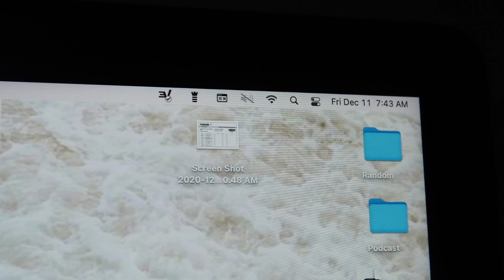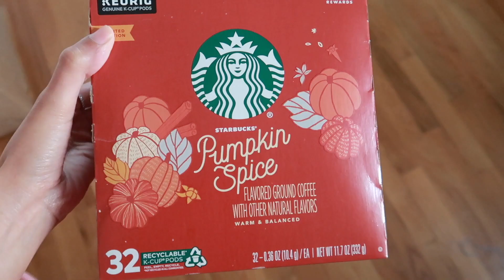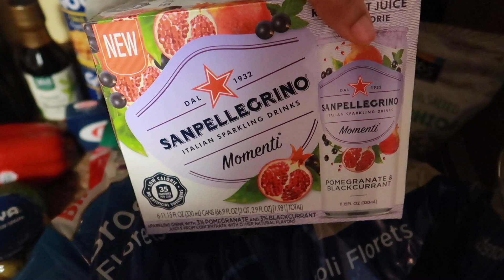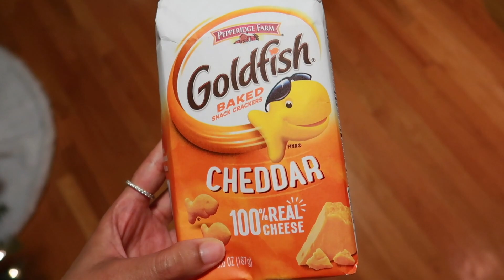day in my life 2020: vegan grocery haul, new makeup & more!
day in my life 2020: vegan grocery haul, new makeup & more! Welcome to vlogmas day 12 guys! Today's vlog is a day in my life where I share my new makeup from Elf Cosmetics, a vegan grocery haul and more! I hope you guys enjoy this chatty vlog! Happy Vlogmas! :)

FAQs:
what camera do you use?

day in my life 2020, day in my life, a day in my life 2020, boston vlog 2020, boston ma, carmen gilfraguada, day in my life boston, vegan grocery haul, vegan grocery haul 2020, new makeup, new makeup 2020